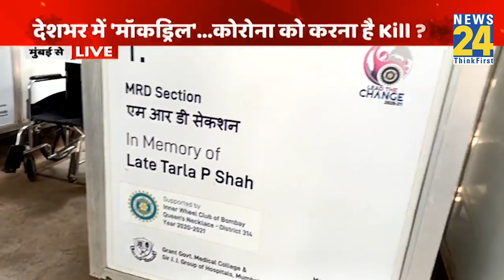Mumbai Corona: कोरोना की खतरनाक हो रही रफ्तार, टेंशन की कितनी बात है? देखिए रिपोर्ट